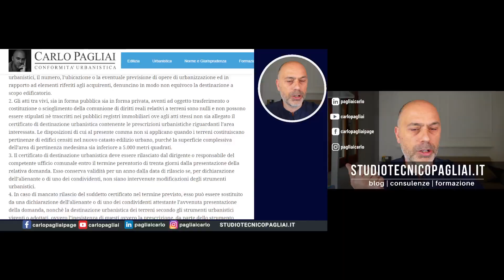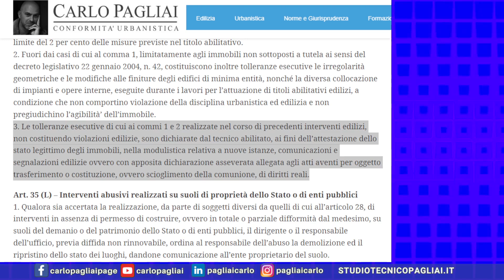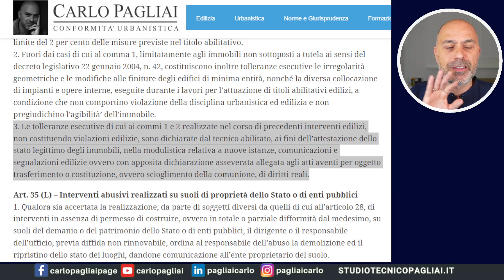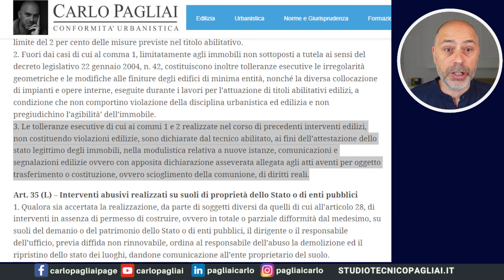Atti compravendita e verifica tecnica obbligatoria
Negli atti di trasferimento di immobili il DL 76/2020 ha reso obbligatoria l'asseverazione di un Tecnico riguardante il rispetto delle tolleranze edilizie e dello Stato Legittimo.
Vediamo i dettagli